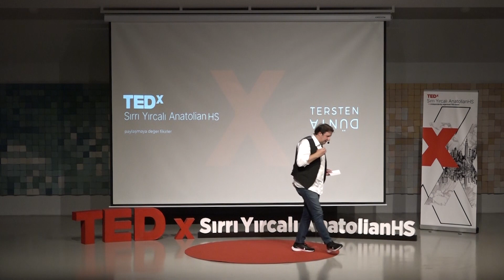Dükkan sizin! | İlker Ayrık | TEDxSırrı Yırcalı Anatolian HS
Hayatta karşılaştığınız veya karşılaşacağınız fırsatlara, dönüm noktalarına ve şanslara bir de İlker Ayrık’ın bakış açısıyla şahit olun. İlker Ayrık; Tiyatrocu, oyuncu, sunucu ve yönetmen

Balıkesir doğumlu olan İlker Ayrık Müjdat Gezen Sanat Merkezi Konservatuvar Tiyatro Bölümü'nden mezun olduktan sonra Aykut Taşkın ile birlikte Pervasız Tiyatro'yu kurdu.

Kendisini daha çok filmlerde gördüğümüz başarılı oyuncu ilker Ayrık, ilk kez kamera karşısına "Tatlı Hayat" isimli filmle geçmiş daha sonra da "Son Osmanlı Yandım Ali", "Arog", "Çakallarla Dans",  "Geniş Aile" ve "Seksenler" gibi öne çıkan yapımlarda karakterlere hayat vermiştir.

Bunun yanı sıra "Var Mısınız Yok Musunuz", "Çarkıfelek" ve "Ben Bilmem Eşim Bilir" gibi eğlence programlarında sunuculuk yapmış, Akbank gibi şirketlerin reklamlarında boy göstermiştir.

Bir çok programdaki üstün oyunculuğu ve sunuculuğu sayesinde 4 adet Altın Kelebek ödülü ve bir çok ödüle layık görülmüştür.

Kendisi usta bir oyuncu olmakla birlikte ülkemizde sürdürebilir tarımın da büyük destekçilerinden. Eşi ile birlikte kurdukları Rita Çiftlik sürdürülebilir tarım ile üretilen taze ürünlerin çiftlikten sofraya taşındığı bir yer olarak yenilikçi ve sürdürülebilir bir bakış açısını taşıyor . This talk was given at a TEDx event using the TED conference format but independently organized by a local community.